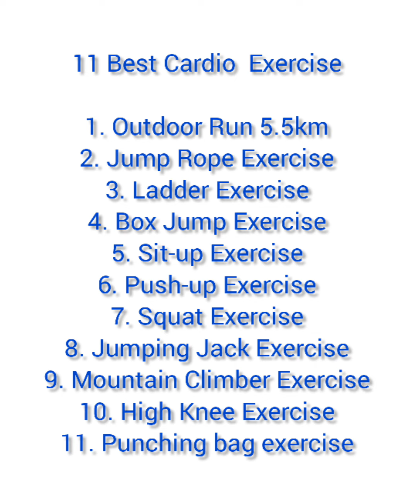Day 22 Fat Burn Challenge Cardio Full Body Workout